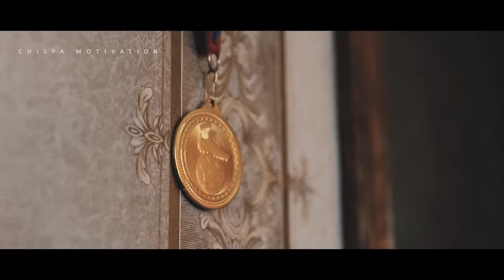WINNERS WIN - Best Motivational Video (Speech by Jon Taffer)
Speaker:
Jon Taffer